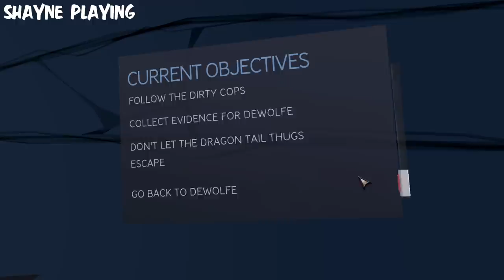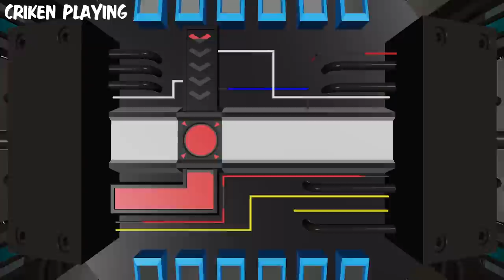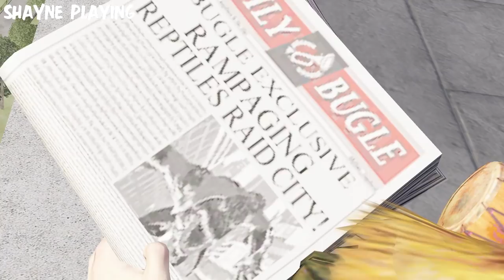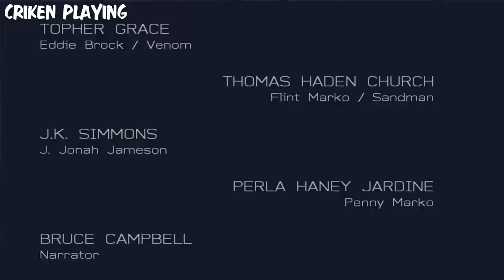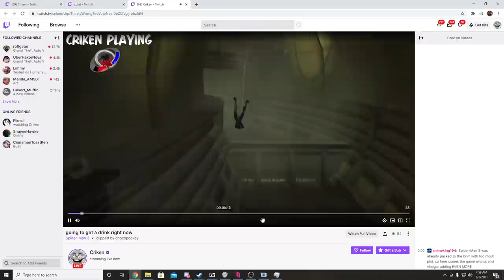[Criken] Movie Game Monday: Spiderman 3 w/ ShayneHawke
Criken hosts Monday Game Monday
Originally aired Mar 1 2021